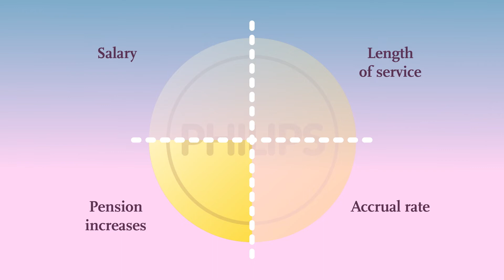How does pension accrual work?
What exactly does pension accrual mean? Watch this video and find out how you accrue pension in the flex pension scheme of Philips and Signify.